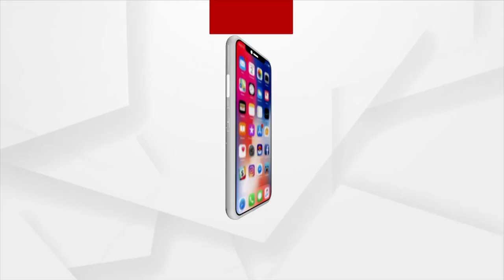I Rescued 15 Co-passengers: Odisha Train Tragedy Survivor